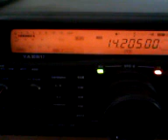Activity on 20 metres band - with Stateside stations